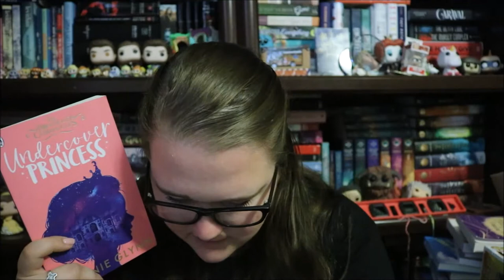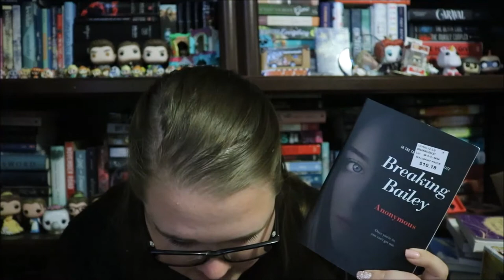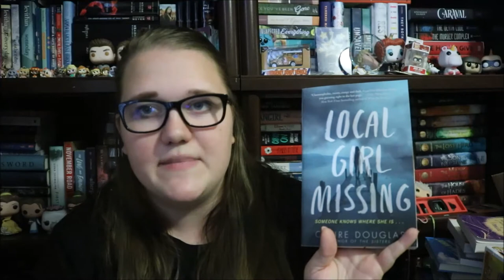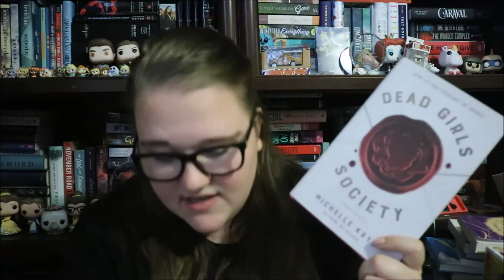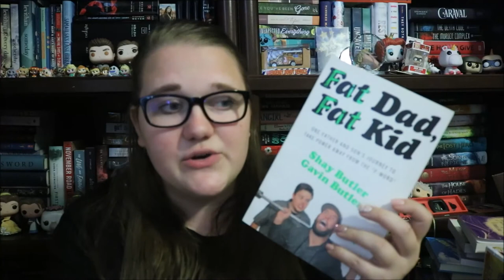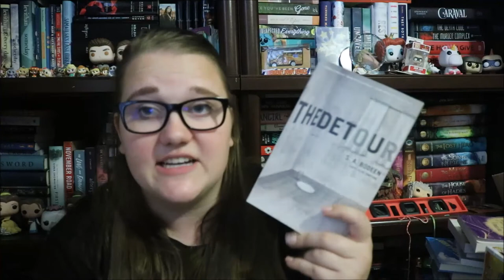BOOKOUTLET HAUL NOVEMBER 2019 || Lizzy Seitz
When this video goes up my mom is actually in the middle of getting surgery so if you could send some prayers our way I would really appreciate it! If you have any comments, questions or suggestions leave them down below!!

I upload usually multiple days weekly! Or like take a whole month off with no explanation. There's kind of no in between...

Schedule:
Is up in the air at the moment:)

xoxo Lizzy